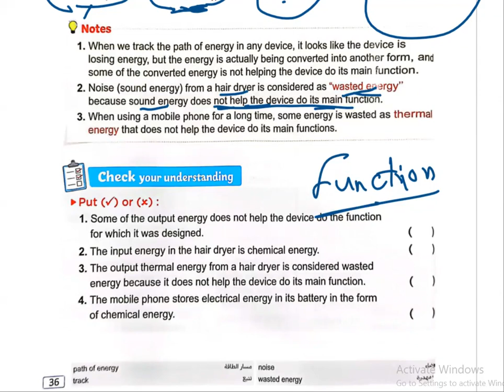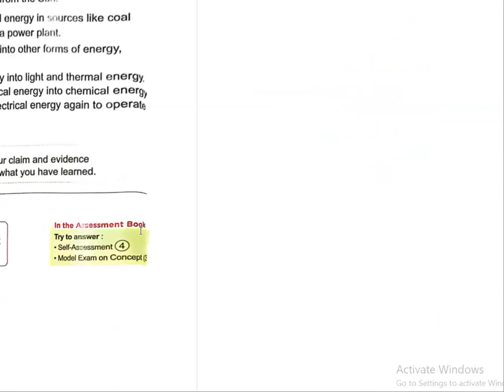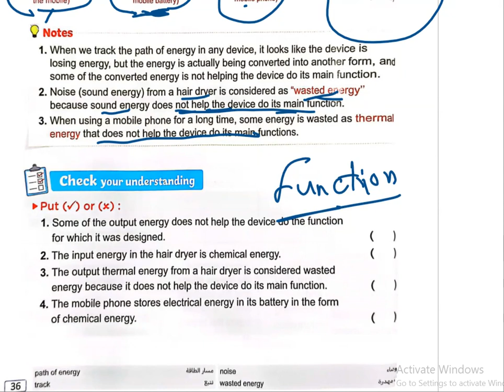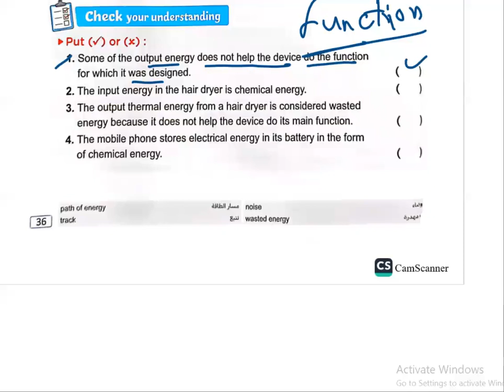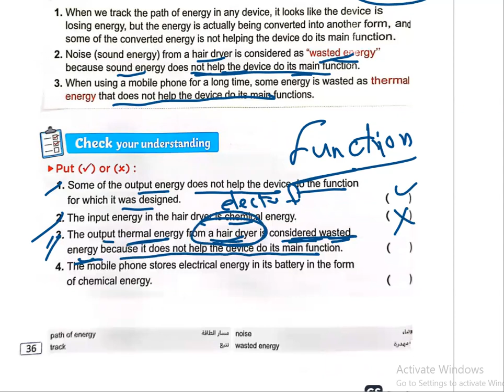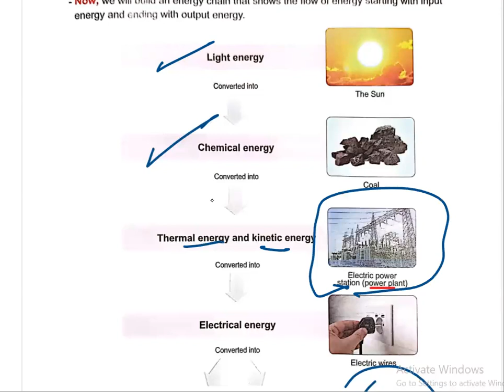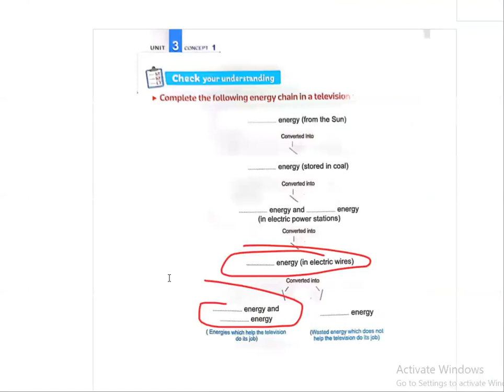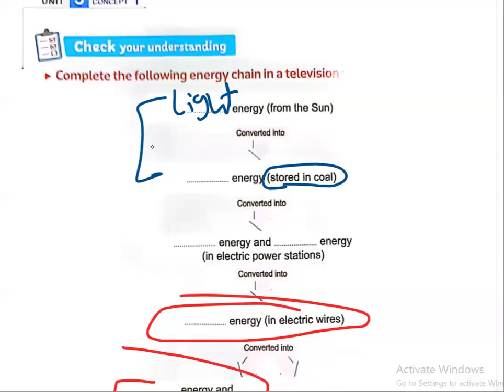Grade 4 Lesson4 Concept 1.1 " Follow the Flow " شرح الدرس الرابع ساينس سنة رابعة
الترم الثانى
شرح ساينس من كتاب المعاصر برايمرى الترم الثانى
4
 الترم الثانى شرح ساينس من كتاب المعاصر برايمرى فور
الترم الثانى شرح ساينس من كتاب المعاصر سنة رابعة ابتدائي لغات
تانى درس ساينس الترم الثانى سنة رابعة ابتدائى
الدرس الثانى ساينس الترم الثانى سنة رابعة ابتدائى
Science primary 4 lesson4 concept 3.1
ميس ساينس
dr rania
دكتورة رانيا
دكتورة رانيا ساينس
مستر ساينس
شرح الدرس الرابع ساينس رابعة ابتدائي الترم الثانى
شرح الدرس الثانى المفهوم الثانى ساينس سنة رابعة
الترم الثانى
شرح ساينس من كتاب بونى pony برايمرى الترم الثانى
4
 الترم الثانى شرح ساينس من كتاب بونى pony برايمرى فور
الترم الثانى شرح ساينس من كتاب بونى pony سنة رابعة ابتدائي لغات
شرح علوم  لغات من كتاب بونى pony الترم الثانى

Battery
Batteries
Chemical energy
electrical energy
solar energy
Mars rover
Mars exploration rover
Mars rover Curiosity
solar panel
What do you already know about devices and energy
how does energy change ( transform)?
hair dryer
soap dispenser
detergent bottle
washing machine
consumed energy
output energy
electrical energy
thermal energy
sound energy
potential energy
light energy
solar energy
chemical energy
kinetic energy
energy chains
sun
energy chain when eating food
energy chain when heating a pot of water over a fire
energy chain in a hair dryer